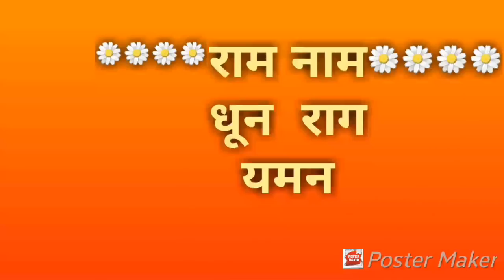Shri Ram Mantra Dhun Bansuri solo Pt . Hrishikesh Joshi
Shri Datt jayanti Festival at Kuravpur

◆Online bansuri Training available personal video Call .

◆Pt.Hrishikesh Joshi

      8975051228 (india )